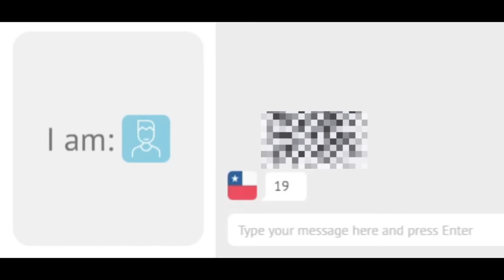OME TV .. Tapi Cewek Latina Ini Pengen Banget Nikah Sama Aku 🤩